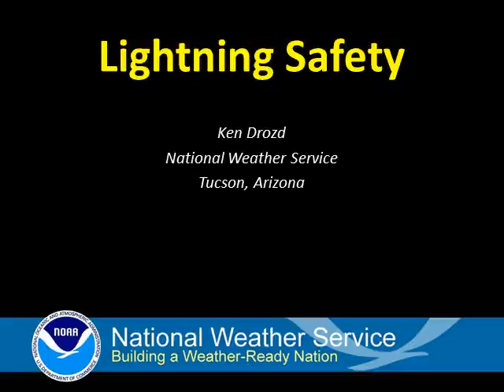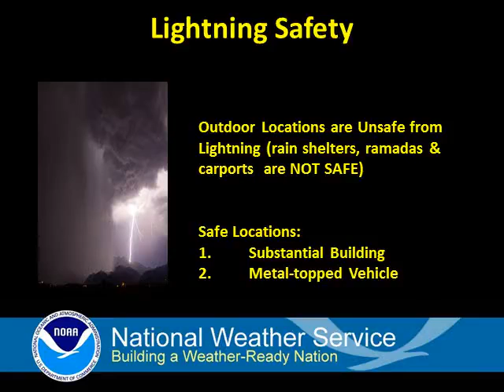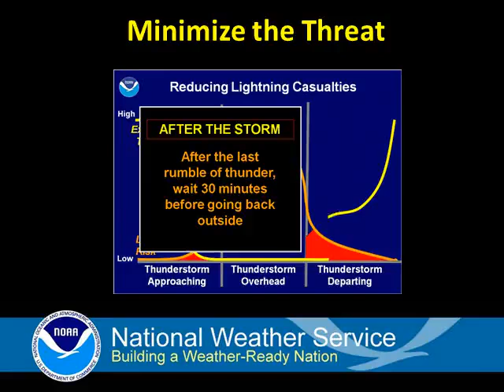Lightning Safety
This video discusses lightning safety.